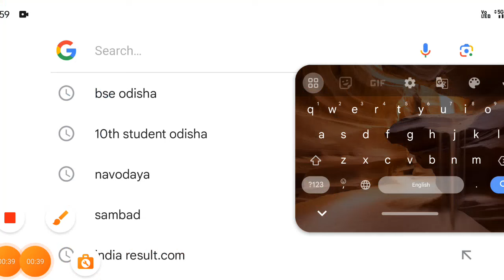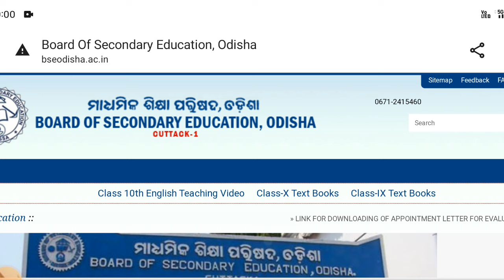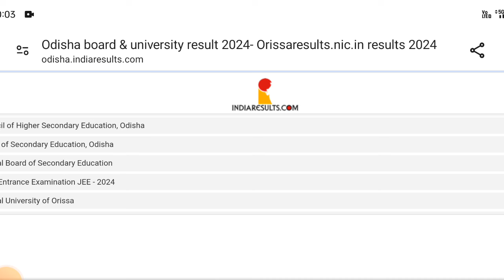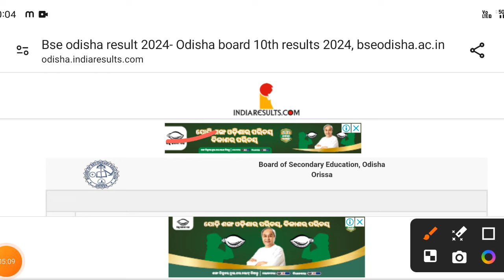matric result 2024 date|odisha matric result date 2024|bse odisha 10th class result 2024 date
cover Topics:-
odisha matric result 2024
bse odisha matric result 2024
10th class odisha result 2024
board exam result 2024 date
10th board exam result 2024
matric result 2024 date odisha
10th board exam result 2024 odisha date
10th result 2024
10th result 2024 date
class 10 matric result 2024 date
Odisha 10th Result marksheet download
Odisha 10th Result Name wise
Hsc 10th Result 2024 date
matric result 2024 date
10th class result 2024
odisha matric result 2024 date
10th result 2024 date odisha
bse odisha 10th result 2024
matric result date odisha by sumanta education
ମାଟ୍ରିକ ରେଜଲ୍ଟ ତାରିଖ ୨୦୨୪
ଆଜି ଆସିଯିବ ମାଟ୍ରିକ ରେଜଲ୍ଟ